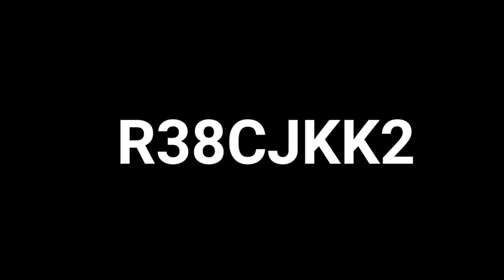Binance red packet code today | IQ Binance Coin RED Packets 21 May 2024